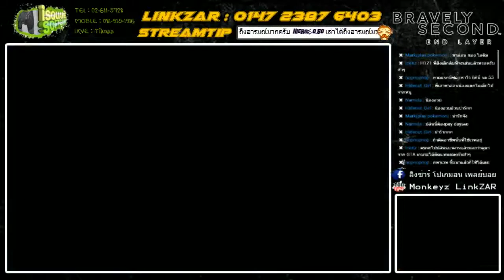[3DS] Bravely Second : End Layer #05 [Magnolia]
สปอนเซอร์ของช่วงพี่ลิงเองครับ MBK iSquare Soft Game
มีทุกอย่างให้คุณเลือกสรรห์ไม่ว่าจะเป็น 3DS / Ps3 / Ps4 / WiiU
โอ๊ย บลาาๆๆๆครับ ที่สำคัญพี่นิ๊กกับพี่ติ๊กแกคุยง่ายครับ น่ารักทั้งคู่เลย
แถมส่งของให้โคตรไวมากอีกตะหาก มาอุดหนุนกันเยอะๆนะครับ ♥
iSquareSoftGame ชั้น 6 MBK
- มือถือ 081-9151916 หรือ 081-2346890